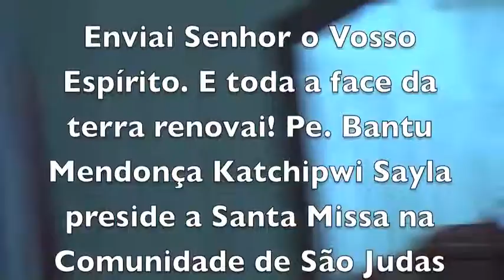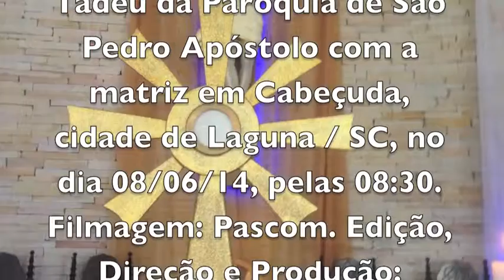O ESPÍRITO DA UNIDADE - MADRE